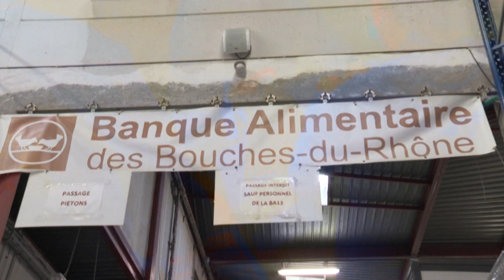MARSEILLE : la demande d’aide alimentaire explose avec le Covid-19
À Marseille, l’une des villes les plus pauvres et inégalitaires de France, les deux confinements et la fermeture des restaurants ont plongé encore plus d'habitants dans la précarité. La disparition de l’entraide et des emplois précaires ont aggravé les situations déjà difficiles de certains habitants. Ainsi, la distribution d’aide alimentaire explose dans la cité phocéenne.

POUR ALLER PLUS LOIN :

Covid-19 : Marseille adopte des mesures d'urgence pour les plus vulnérables

«On ne peut pas suivre» : face à la vague de précarité, des associations au bord de la rupture

Comment les banques alimentaires se sont adaptées au Covid-19 pour organiser leur collecte nationale